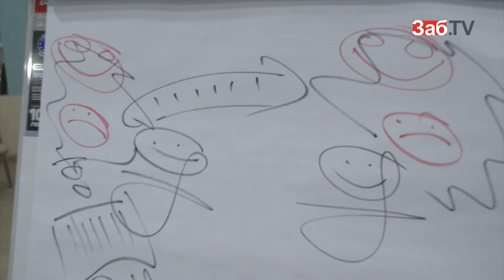Бизнес-тренер Майкл Бэнг: К продажам надо относиться страстно